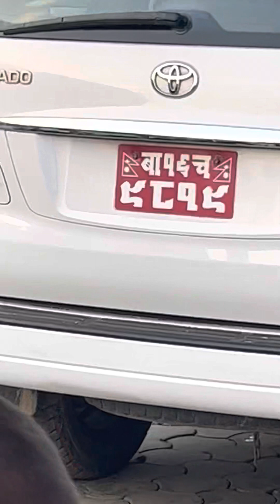20 June 2023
rabi lamichhane in devchuli,Pragatinag